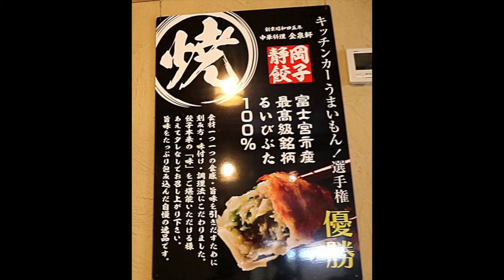金泉軒【醤油らーめん餃子セット】